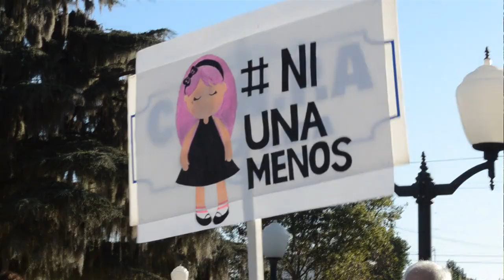NiUnaMenos Marcha contra el Femicidio y la Violencia de Género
Se desarrolló en la mañana del 3 de junio la marcha silenciosa por las calles de Cruz Alta contra el Femicidio y la Violencia de Género.